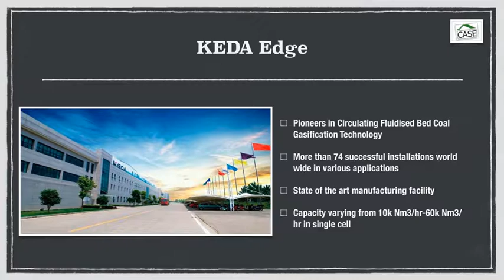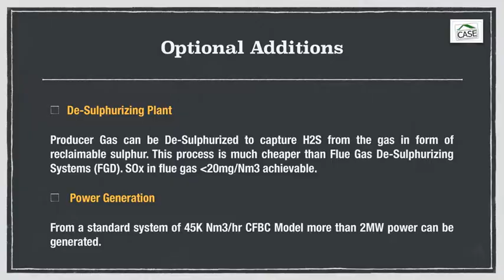Circulating Fluidized Bed Coal (CFBC) Gasification Technology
CFBC gasification is presently rated as the most economical, environmental friendly, operational ease and latest technology in coal gasification.

Process Flow: After crushing and sieving, the coal (size less than 10mm) is transferred to the main gasifier bin through conveyors and coal scuttles. The coal from the main bin is injected into the gasifier from the lower section of the gasifier shell with the help of screw feeders. Pre-heated air along with steam is pumped into the gasifier shell. The coal is combusted at temperatures above 1000dg C.  Coal streams are in the fluidisation state, the furnace contains no dry distillation layer, and the tars, phenols and cyanides decompose completely under high temperature and are converted to complex hydro carbon structures and become an integral part of the combustible gas.

Coal Gas at temperatures above 950dg C flows through cyclone separator, high temperature preheater/ waste heat recovery, fly-ash filter and gas cooler for cooling down. The clean cold gas can then be transported though pipeline for usage at required pressures and volumes.

CFBC gasification successfully substitutes the use of high cost fuels such as heating oil, LDO, HFO, natural gas, propane etc. These fuels which are used for the thermal application of the process are substituted by Coal gas/ Producer gas generated through coal gasification technologies.